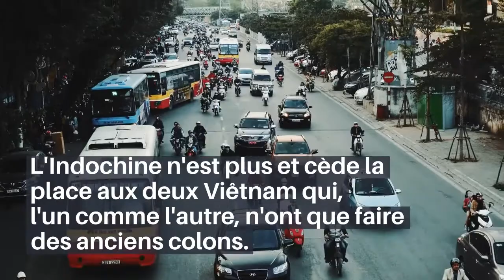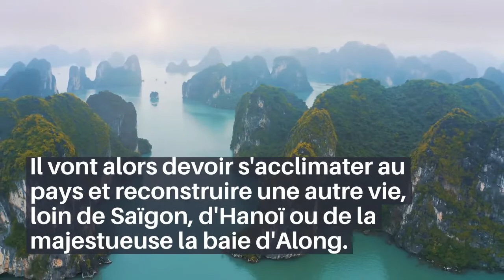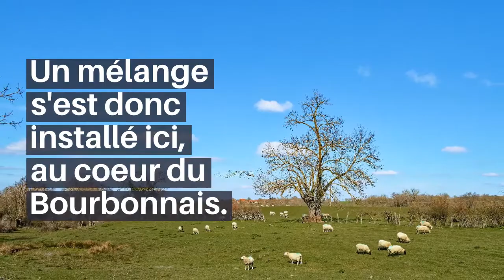Bouddha en Bourbonnais - Noyant d'Allier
L'histoire plutôt insolite de Noyant commence en 1954 avec la chute de Diên Biên Phuh. Les troupes françaises d'Indochine doivent alors se replier. La France est battue. Le gouvernement de Mendès-France ne pouvant plus reculer, signe, deux mois plus tard, les accords de Genève.  L'Indochine n'est plus et cède la place aux deux Viêtnam qui, l'un comme l'autre, n'ont que faire des anciens colons. La fuite des Français doit donc s'organiser, y compris en direction de la mère Patrie.

Le destin de Noyant croise alors cet épisode de l'histoire de la France lorsque durant l'hiver 1955, ce petit village voit débarquer plusieurs centaines de Français rapatriés d'Indochine.